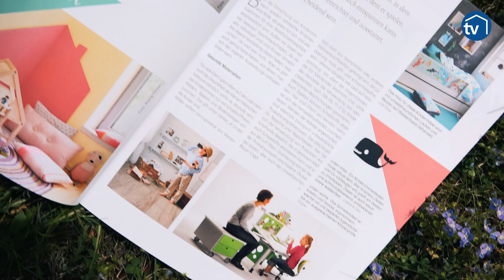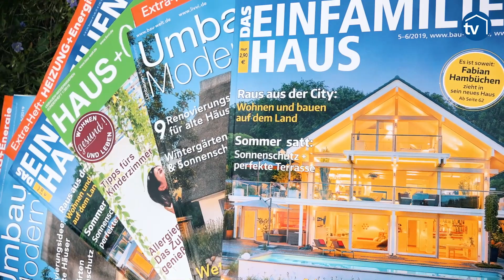Drei Hefte für den Frühling: Wir blicken in die neuen Magazine – bau-welt.tv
Die neuen Ausgaben von "Haus + Mensch", "Umbauen + Modernisieren" sowie "Das Einfamilienhaus" sind ab sofort am Kiosk oder online erhältlich.

City-Post Zeitschriftenverlags GmbH
Landsberger Str. 146 (Rgb.)
D-80339 München
Tel.: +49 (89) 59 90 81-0